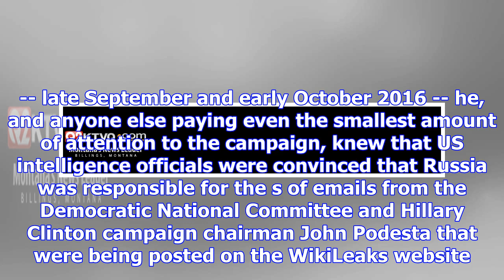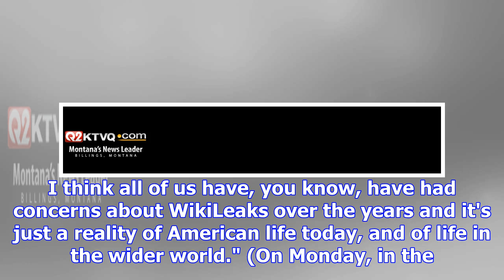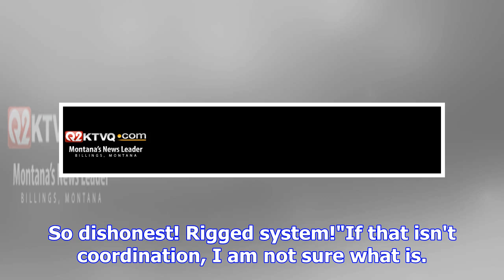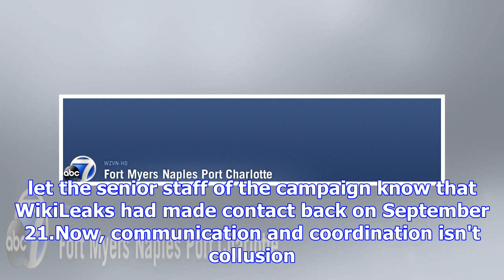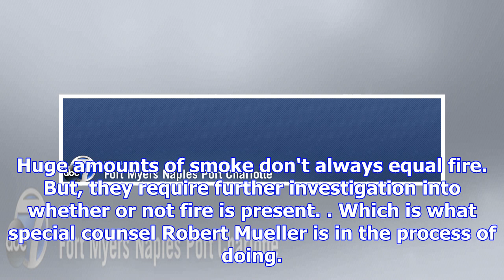What don jr.'s conversations with wikileaks prove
Trump Jr. quickly released his DM exchanges, which amounted to a number of notes sent from WikiLeaks...